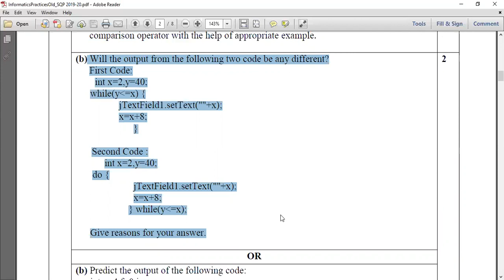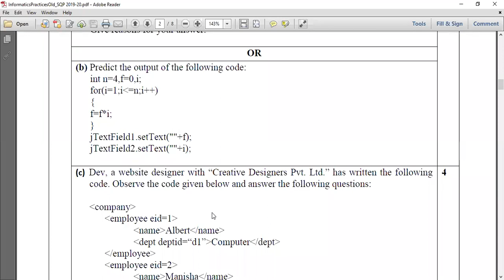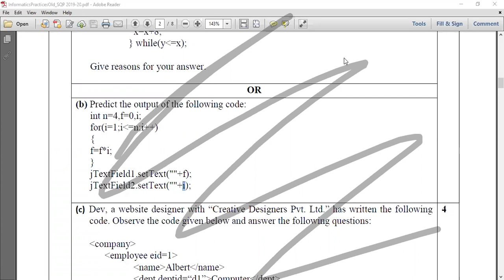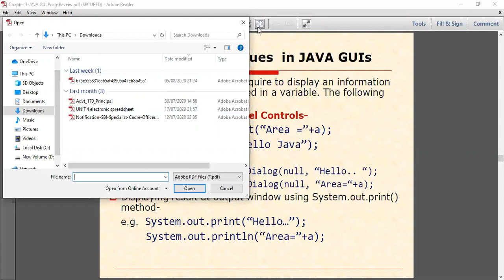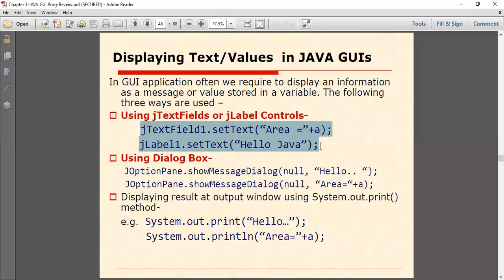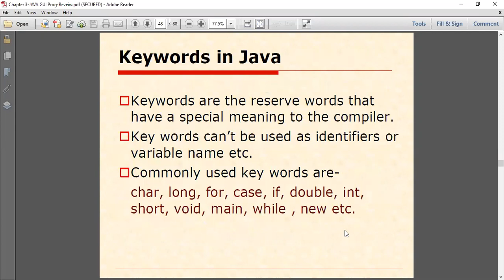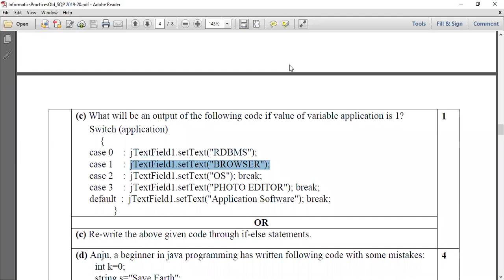Grade XII Information Technology (Code 802) Unit 3 Java Programming Part 5